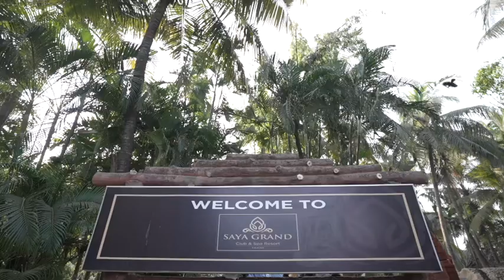Trushali & Saurin | 25th Wedding Anniversary | Short Film | Dreams2Reels Photography & Films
A real-life example of 'true love' that keeps blooming with the changing seasons.

SONG: Lagan Laagi Re (feat. Shreya Ghoshal, Kavita Seth)
ARTIST: Amit Trivedi
ALBUM: Songs of Love
LICENCES: Believe Music (on behalf of AT Azaad); Hexacorp (music publishing), Polaris Hub AB, LatinAutorPerf, and 5 music rights societies

Song: Vaaroon
Vocals : Romy
Composer : Anand Bhaskar
Music Production : Parth Parekh
Lyrics : Ginny Diwan
Mixed & Mastered : Hrishi Giridhar
Bass : Neelkanth Patel
Violin & String : Ajay Jayanthi
Shehnai : Omkar Dhumal
Tabla : Anutosh Degharia

SONG: Kajra Mohabbat Wala
ARTIST: Karan Nawani
ALBUM: Popular Covers - Saregama & Pehchan Music Vol-2
LICENCES: saregama (on behalf of Saregama India Ltd); BMI - Broadcast Music Inc., Saregama Publishing, and 1 music rights societies